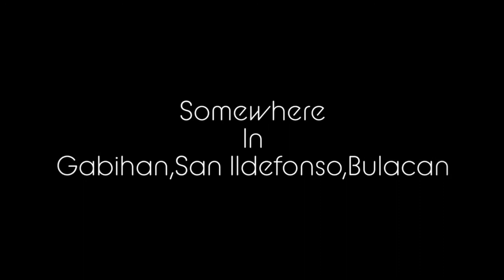Somewhere in San Ildefonso, Bulacan(Barangay Gabihan)